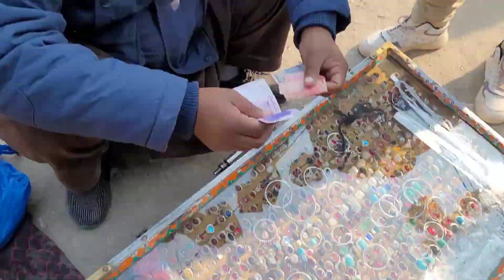Salana Urs Mobarak 2023 | Gulhar Sharif Darbar | درسگاہ گلہار شریف | Kotli Azad kashmir